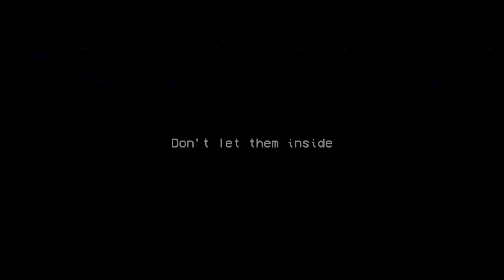finaly poppy playtime is back!!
Assalam O Alikum !  My name is M Koeanan And In This Channel I Will Make Videos About all game play with you.